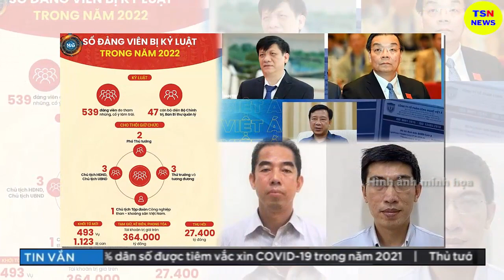Tin tức nhanh và chính xác nhất ngày 29/06/2023/Tin nóng Việt Nam Mới Nhất Hôm Nay/thoisunhanh